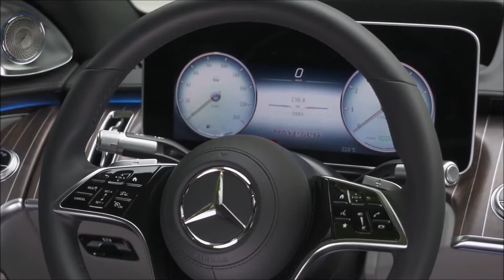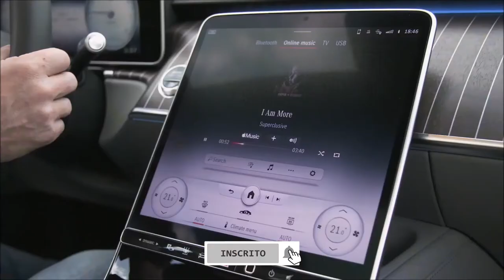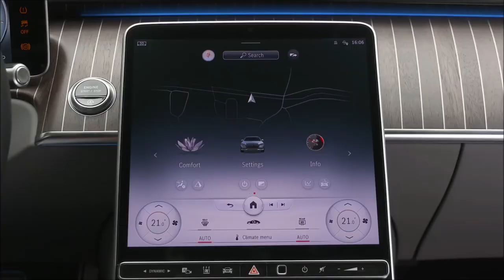Mercedes Maybach Classe S 2022